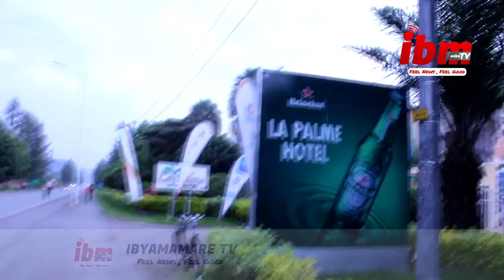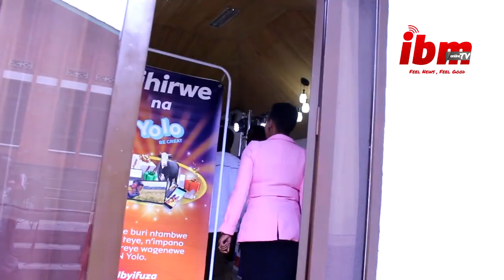LIVE ::Miss Rwanda 2020 birashyushye ||Abakobwa b'uburanga batangiye kwiyerekana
Kora Share na Like, Tanga Comment ku nkuru zacu, Kora SUBSCRIBE kuri youtube chanel yacu IBYAMAMARETV, bizajya bigufasha kubona inkuru zacu uri mubambere, tukugezaho inkuru z'imyidagaduro, ibiganiro, ubuhamya, n'ibindi byinshi bigufasha kumenya ibigezweho, Niba ushaka ko tukwamamariza cyagwa ushaka ko dukorana nawe ikiganiro, Uramutse ufite inkuru ushaka kodusangiza abadukurikira, Ufite ubuhamya ushaka kuduha DUHAMAGARE KURI 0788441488 cg utwandikire kuri Email yacu ni

Kurikirana imbuga nkoranyambaga zacu kuri facebook :: IBYAMAMARE.com kuri twitter :: Ibyamamarenews kuri Instagram :: Ibyamamarenews